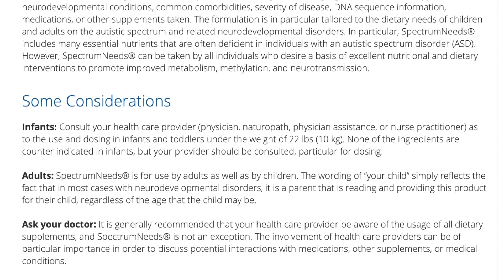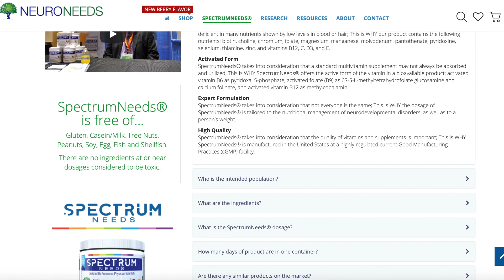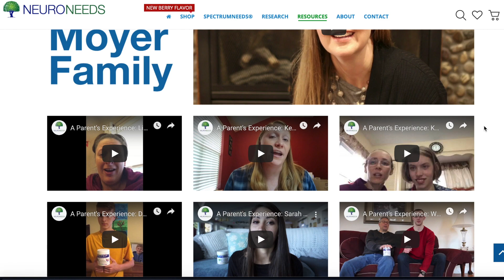Dr. Corbier Talks about SpectrumNeeds®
Dr. Jean-Ronel Corbier, Board Certified Pediatric Neurologist, considers the "whole health" of children and adults in his therapeutic approach with the understanding that nutrition, lifestyle and stress impact overall brain function.

Listen (video link) to how Dr Corbier uses an integrative approach to restore a patient’s maximal neurologic function, and how he identifies patients that can benefit by using SpectrumNeeds®, which includes patients presenting with ASD, ADD, ADHD, Speech Delay, Neuro-Metabolic disorders, and general neurologic disorders.

More importantly, Dr Corbier shares the results that he and his patients are experiencing using SpectrumNeeds® as a treatment, which include improvements in behavior, cognition, awareness, and general well being.